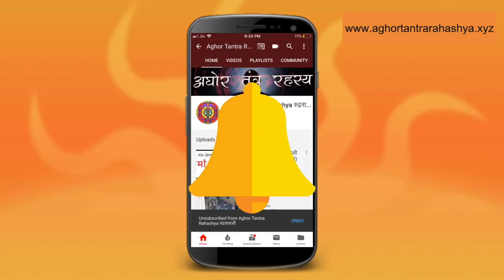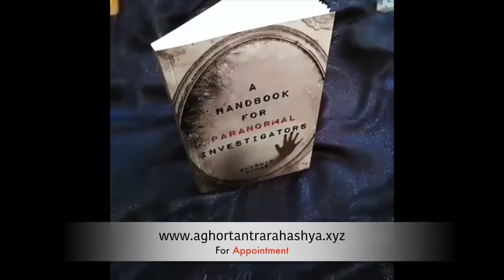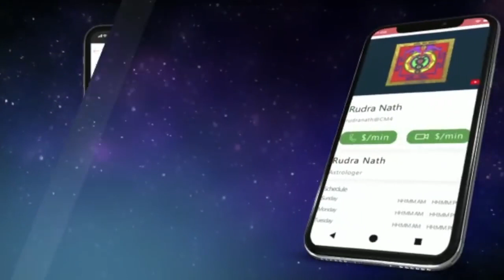डाकिनी भूत बंधन मंत्र रावण तंत्र